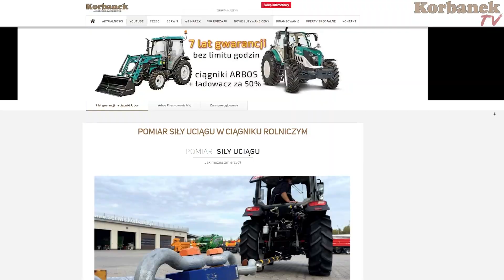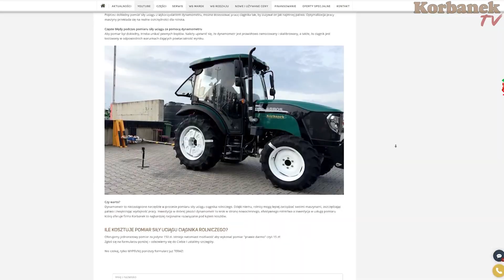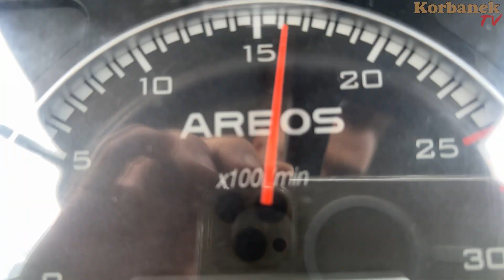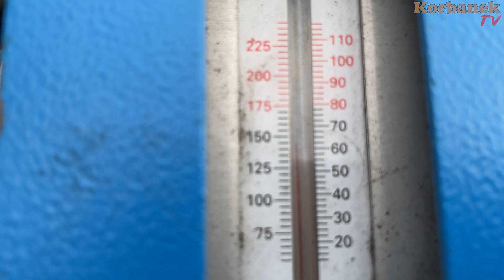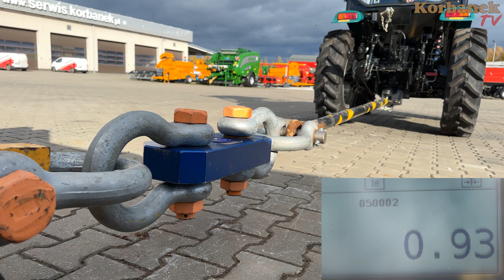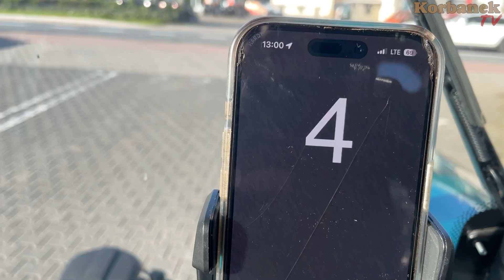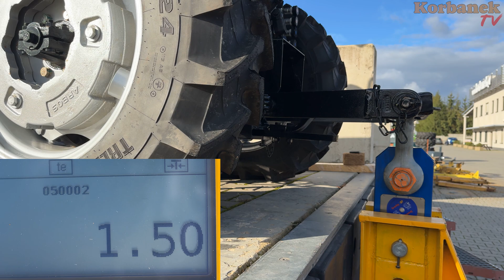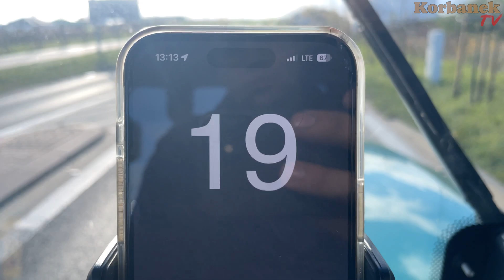Dziewczyny badają najmniejszy 25 KM ciągnik 👉Test siły uciągu ciągnika Arbos 2025 [Korbanek]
Dziś mierzymy najmniejszy chiński ciągnik pod względem siły uciągu. Sprawdzimy go zarówno z napędem 2x4 jak i 4x4. Pokażemy też jaką ma maksymalną prędkość na drodze, promień skrętu i ile tak naprawdę waży. Na końcu w tabeli porównamy go z innymi ciągnikami już wcześniej testowanymi w firmie Korbanek na siłę uciągu. Czy ciągnik ARBOS 2025 ma wystarczającą siłę, by pociągnąć więcej niż URSUS C-330? Koniecznie zobacz cały film.

Spis
0:00 - Siłę uciągu jakich ciągników mierzyliśmy w poprzednich odcinkach?
0:22 - Lista siły uciągu Korbanek
0:32 - Nowe tabele z wynikami
0:44 - Dlaczego producenci ciągników nie podają siły uciągu?
1:09 - Chcesz udostępnić nam swój ciągnik do testu?
1:17 - Dynamometr użyty w teście
1:27 - Siłę uciągu podajemy w tonach
1:33 - Warunki pomiaru
2:07 - Belka holownicza na dolnym zaczepie
2:18 - Ciśnienie w oponach
2:38 - Stanowisko pomiaru
2:55 - Manometr do opon
2:58 - Obroty silnika
3:02 - Co dziś będziemy testować?
3:14 - Dane techniczne testowanego Arbosa 2025
3:32 - Ogumienie w testowanym ciągniku
3:47 - Temperatura powietrza podczas testu
3:50 - Czas na rozgrzewkę
4:09 - Test siły uciągu 2x4 na dolnym zaczepie
5:10 - Palenie gumy
5:59 - Test siły uciągu 4x4 na dolnym zaczepie
7:08 - Udźwig tylnego TUZ-a
7:56 - Pomiar masy
8:28 - Promień skrętu - pomiar
9:15 - Pomiar prędkości max. Arbosa 2025
10:20 - Jakość maszyn rolniczych z Chin
10:49 - Trendy na rynku motoryzacyjnym
10:59 - Import z Chin do krajów europejskich
11:20 - Czy Polacy przekonali się już, co do jakości towarów z Chin?
11:39  - Promocja na ciągniki Arbos i ładowacze Hydramet
12:10 - Teraz Ty zgłoś swój ciągnik na test siły uciągu!